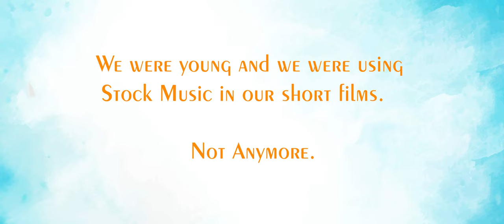Beats of Dooramga!Daggaraga! [ 4K ] | Mihira Productions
Beats of Dooramga Daggaraga is an intro of the music Team Mihira has composed themselves for their short film Dooramga! Daggaraga!
Written, Directed, Edited by Aditya Gangadhar
Cast: Charan SVS, Tulasi Sameera, Shiva Ram